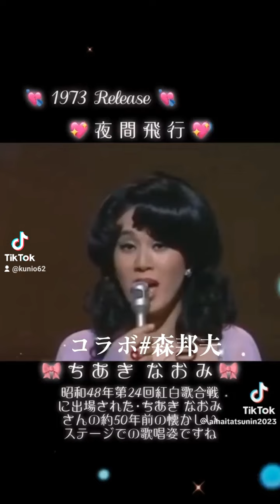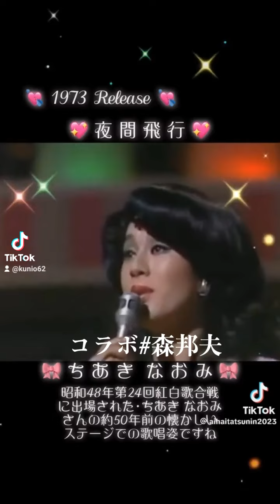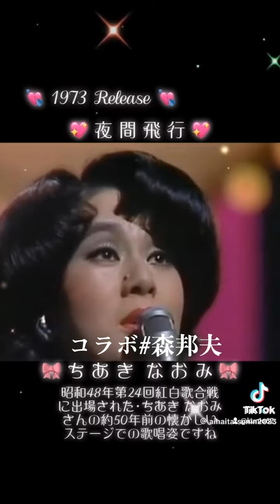夜間飛行、ちあきなおみ&森邦夫